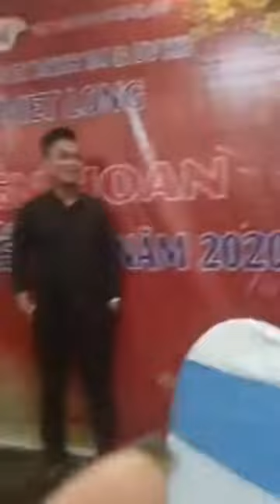Karoke family songs DJ party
Marriage ceremony songs karoke